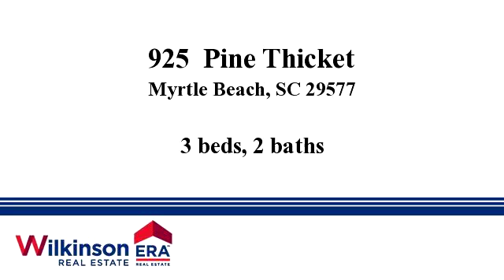Homes for sale - 925 Pine Thicket, Myrtle Beach, SC 29577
Myrtle Beach.  3 bedroom and 2 bath double wide on leased lot just under 1 mile to the beach.  This open and bright home comes  furnished with all appliances included.  There is a large covered deck in the back.  1999 Fleetwood model number is 3483B.   Monthly lot rental includes water, sewer and trash pickup.  This is a very desirable leased lot community very close to the beach, restaurants and shopping.  Appliances include washer, dryer, refrigerator, microwave.  Transfer fee of two thousand paid by buyer to South Park Village.  Five hundred deposit is also required.  Lot rent is just under three hundred per month.

Bedrooms: 3
Bathrooms: 2
Square Feet: 0
Price: $59,900